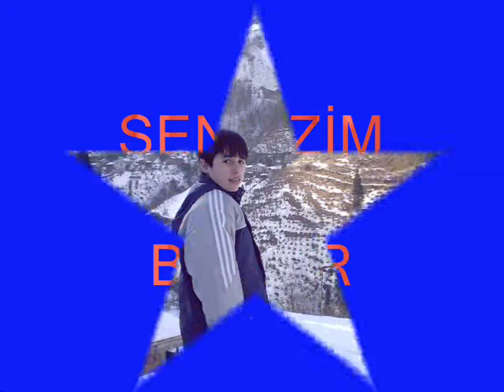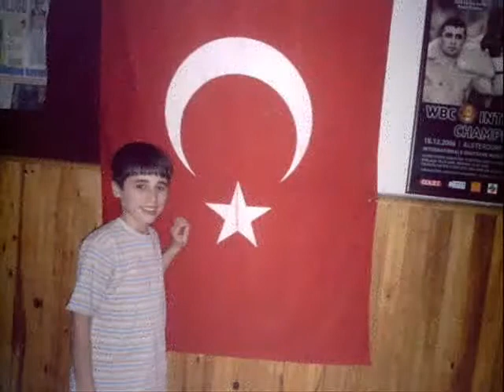crazy boxor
hakan adanur